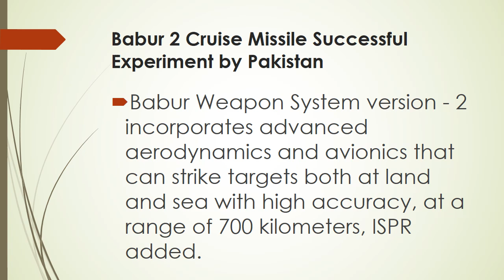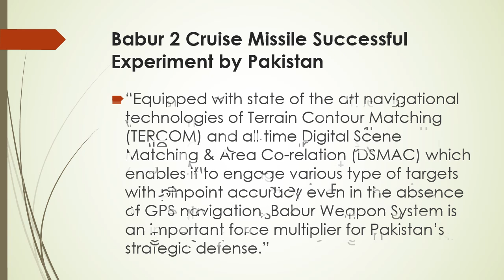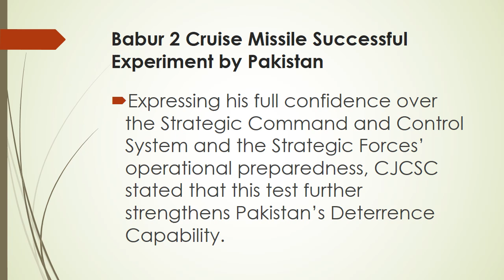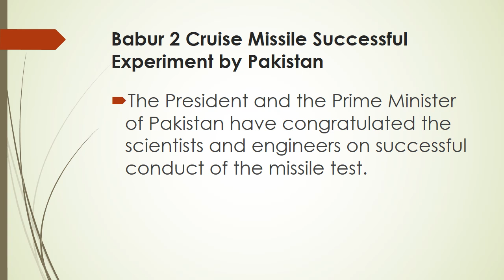Babur 2 Cruise Missile Successful Experiment by Pakistan-English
Pakistan on Wednesday conducted a successful test of an enhanced version of the indigenously developed Babur Cruise Missile, an Inter Services Public Relations (ISPR) statement said.